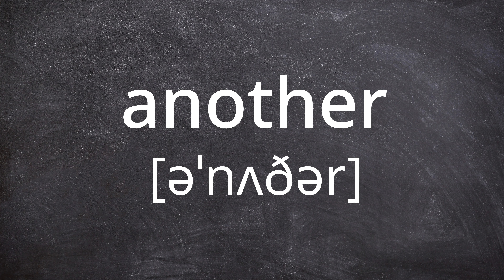ANOTHER Pronunciation in American English